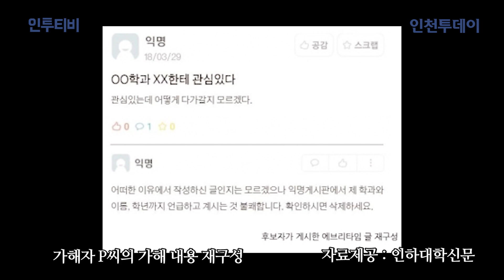[취재뒤끝] 인하대 총학 후보자 '온라인 스토킹' 1부 - 페미라서 그랬다?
인하대학교 총학생회 선거 후보자 A씨가 출마 전 2018년 초에 '온라인 스토킹'을 일으킨 의혹으로 파문을 일으키고 있다.
▲진행 조연주 · 김현철 기자

인천의 오늘이 궁금하세요? 인천투데이